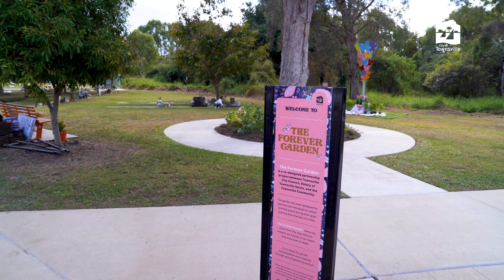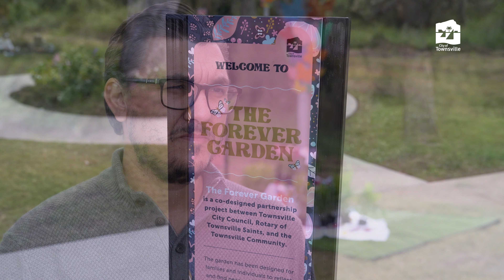Forever Garden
🌼 Our recently opened Belgian Gardens Cemetery Forever Garden, represents the culmination of the collaboration between Townsville City Council, Rotary of Townsville Saints, and the community.

The Forever Garden is the first space of its kind delivered by a local government in Australia and it’s our hope that The Forever Garden can provide a chance to honour and remember the life of children who have passed away, and for families and friends of those children to strengthen their bonds with community members who have similar experiences.

The Forever Garden is now open from 6am to 6pm every day.